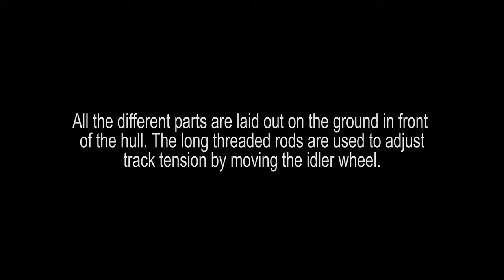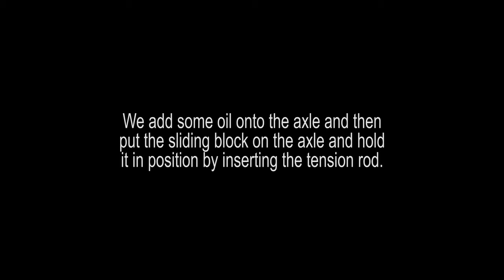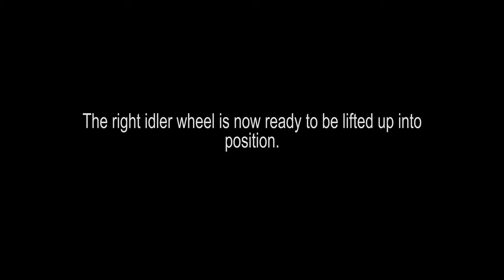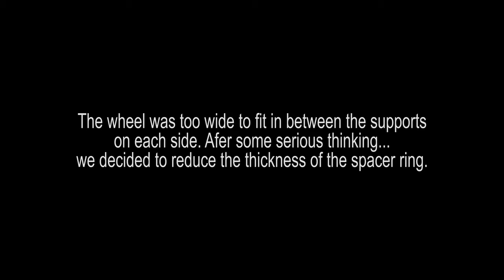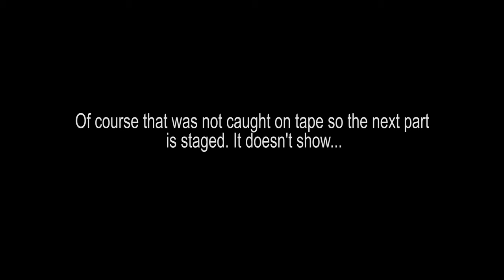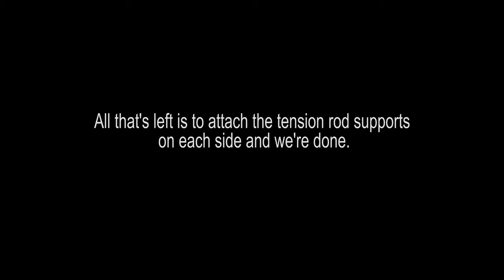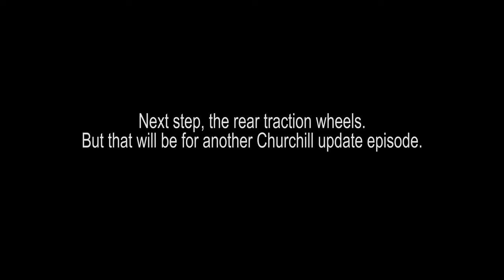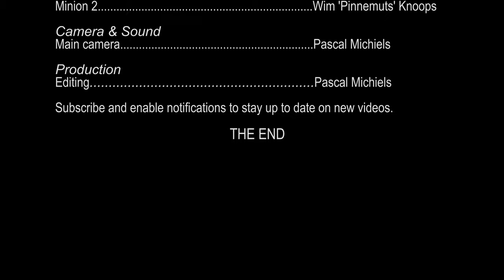Churchill wheel of fortune?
In today's episode we see that our Churchill is starting to take form again. Reassembly has now started in earnest. First to go back on are the two idler wheels at the front of the tank. As you will see not an easy task.

The Gunfire museum is located next to the Airfield of Brasschaat (Belgium) and is open to the public every 2nd and 3rd Sunday of the month.

Footage was shot with a Sony a6300 with Sigma 16mm F1.4. Editing was done in Premiere Pro.

Ending track: Washington post by the U.S. Army band